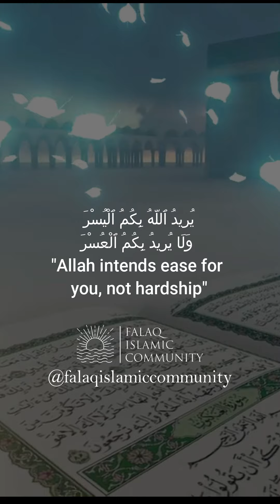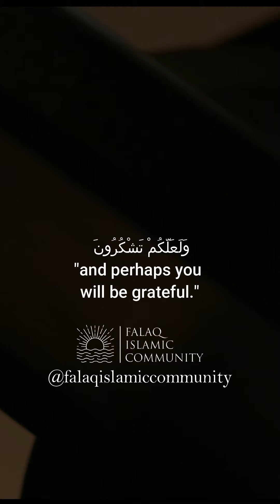Ramadan Mubarak! (Recitation from The Holy Quran, Surah Al Baqarah)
From The Holy Quran, Surah Al Baqarah.